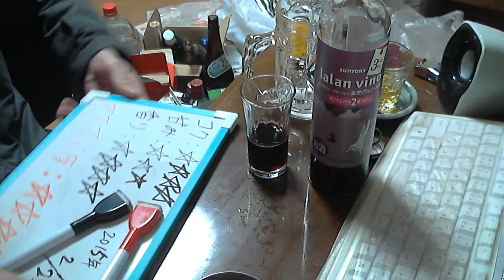酒好きな新潟人の飲酒動画 part831 ララン ヴィーノ 【ワイン】